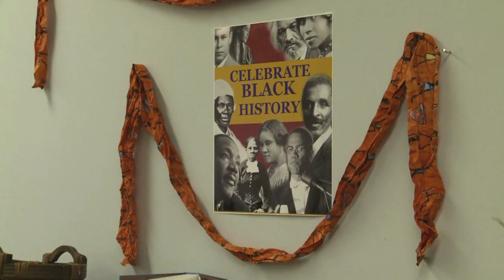Black History Night Celebration at Finishers Church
Finishers Church celebrates Black History Month through a night of song, spoken word, praise dance, and fellowship. 2.17.12.